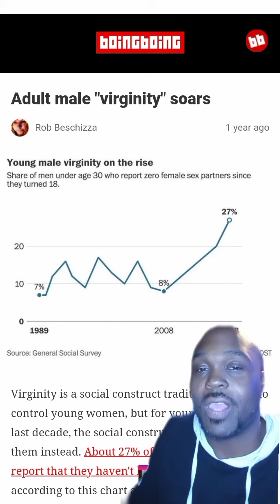there are three times more male virgins 30 years old and younger compared to 1983